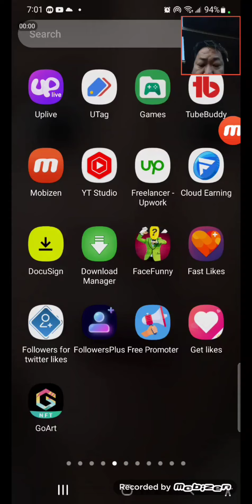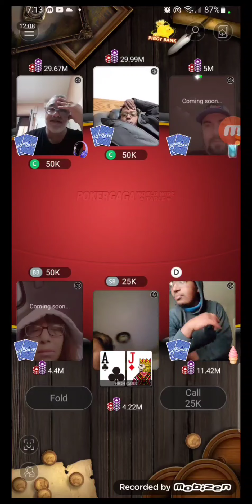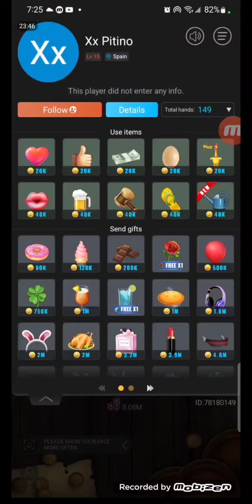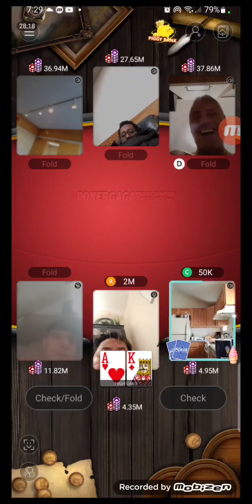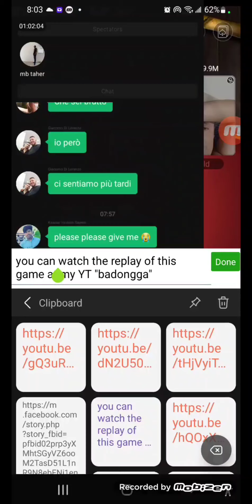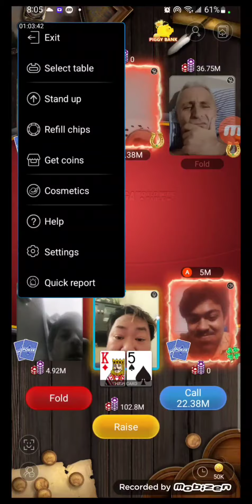Bingo by the balls